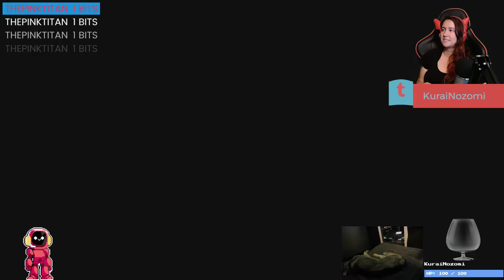Surprise Sat Stream!! - Overwatch Test and maybe placements if it looks ok lol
2nd half of placements. After attempting to troubleshoot the audio delay and other issues I think we fixed it. XD;;
Spoilers: We got gold! XP
Also feel free to check out my YouTube for all past broadcasts.